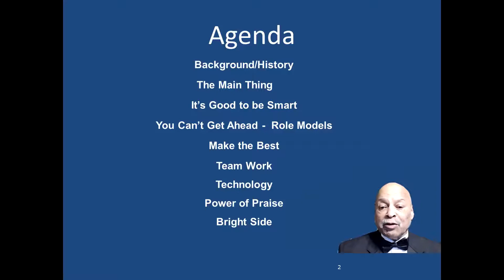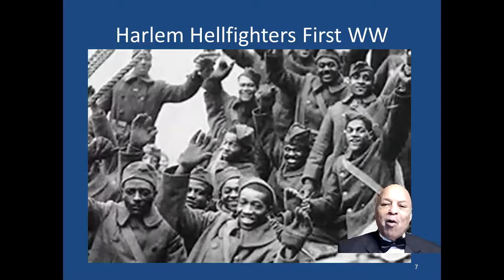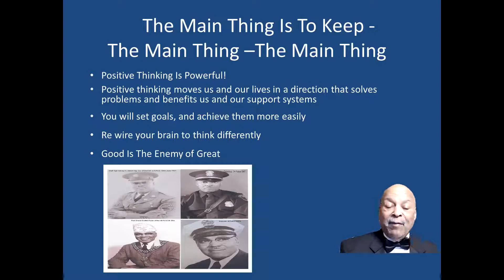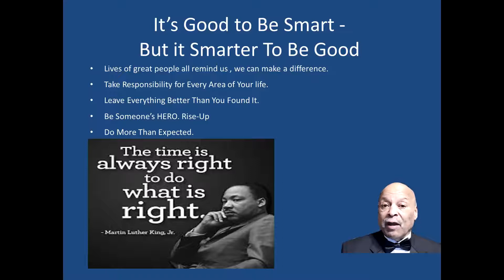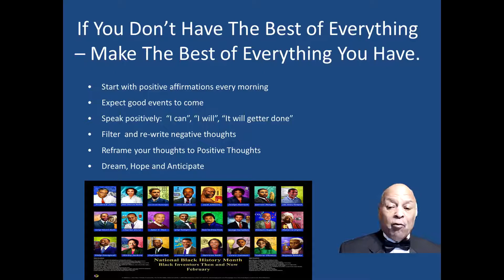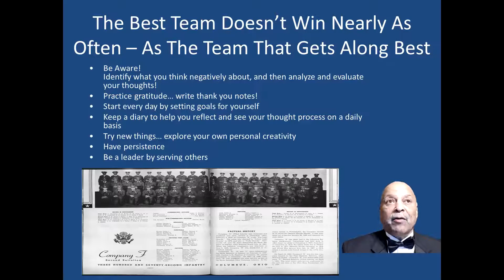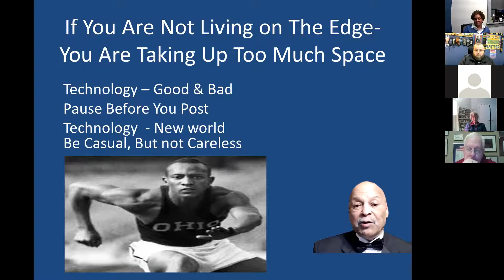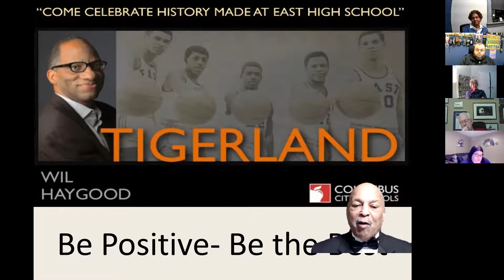Black Family Identity | Harvey Alston